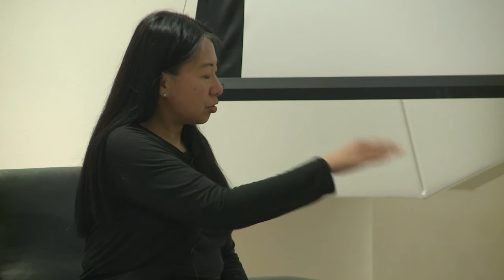Slow Food: Marika Josephson and Jason Hammel with Louisa Chu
The birth of the slow food movement can be traced back 30 years, to a pivotal rally against a proposed McDonald’s at the foot of Rome’s Spanish Steps. Alongside their chants, protesters served bowls of homemade pasta, and since then, foodies around the world have been dishing up meals that reflect local crops and culinary traditions. Jason Hammel of Chicago’s famous Lula Café, a local pioneer for localvore and slow food, and Marika Josephson of Scratch Brewing Company will discuss the evolution of this movement in Chicago and beyond. Louisa Chu is the moderator for this program.

This program was recorded on November 1, 2016, as part of Chicago Humanities Festival's Fallfest/16: Speed.